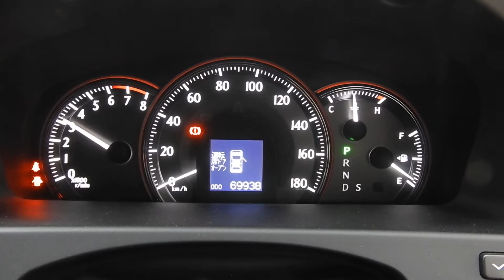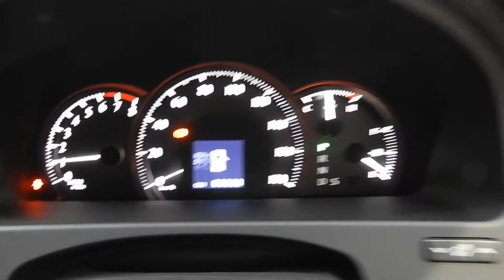公認Air force エアサス 社外6POTキャリパー＆スリットローター フルエアロ マフラー 内装フル張替済み イベント仕様！！